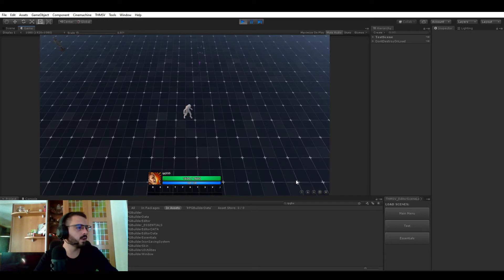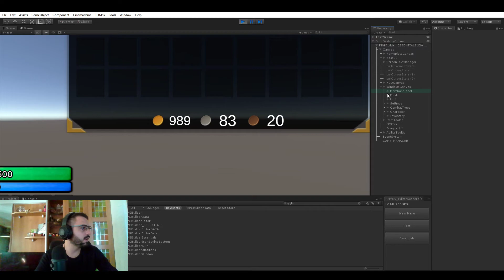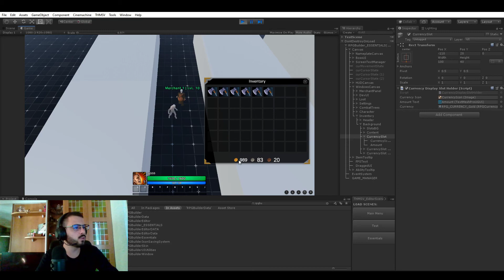Unity RPG Builder - Currencies